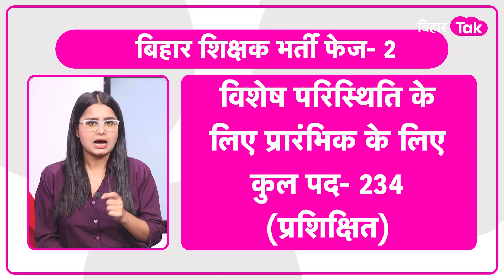Bihar Teachet Bahali: शिक्षक भर्ती के चरण-2 का डेट जारी, एग्जाम पैटर्न में हुआ ये बदलाव | Bihar Tak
बिहार में शिक्षक नियुक्ति के द्वितीय चरण की घोषणा कर दी गई है.बिहार समेत देशभर के लाखों अभ्यर्थियों के लिए आयोग ने बड़ा अपडेट दिया है. बीपीएससी चेयरमैन अतुल प्रसाद ने शनिवार को शिक्षक बहाली के दूसरे फेज की घोषणा करते हुए जानकारी दी कि अभ्यर्थी 5 नवंबर से फॉर्म भर सकेंगे.